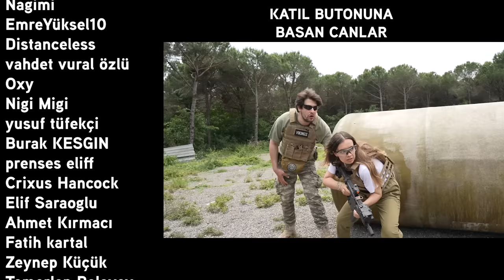13 Saniyede Tüm Hedeflere Tek Atış !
Ceyda Kasabalı'nın elinden her iş geliyor ! Kısa Bir eğitim sonrası 13 saniye gibi kısa bir sürede tek atışta tüm hedefleri buldu ! Fırat Albayram'ın savaşçı tecrübesi işe yarasada Ceyda'yı geçebilecek mi ?